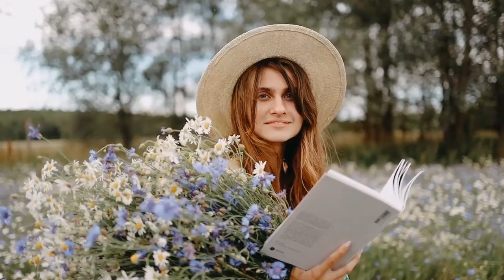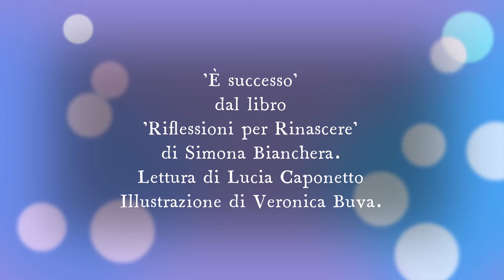"È successo" dal libro "Riflessioni per rinascere"di Simona Bianchera, voce Lucia Caponetto